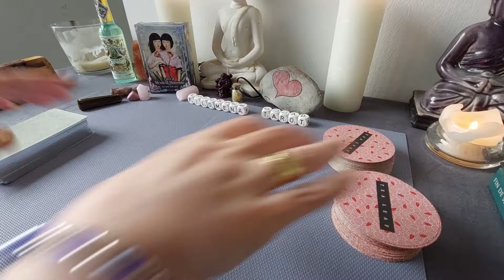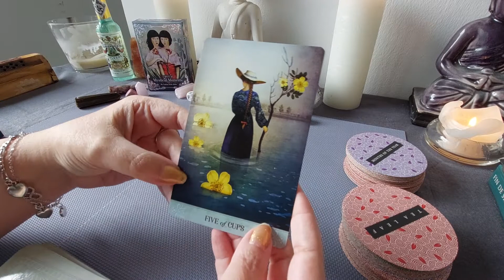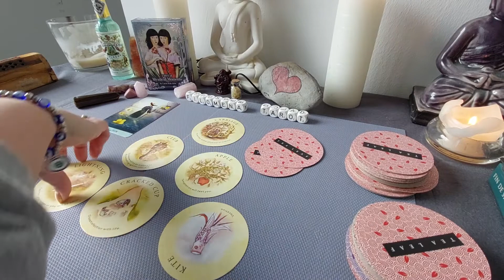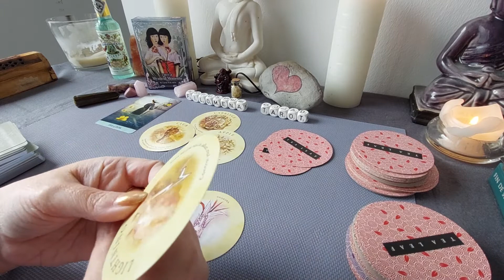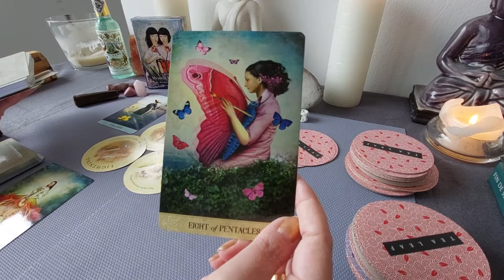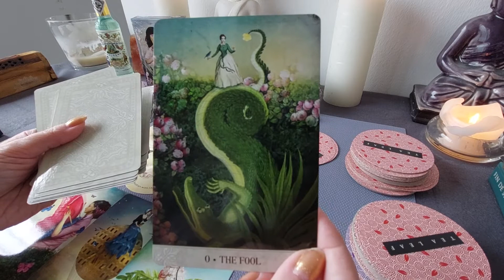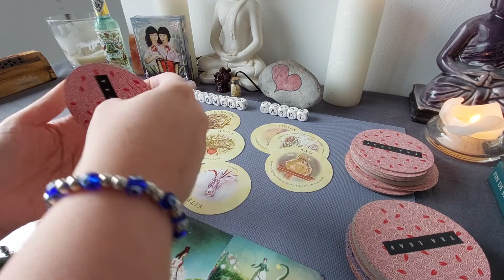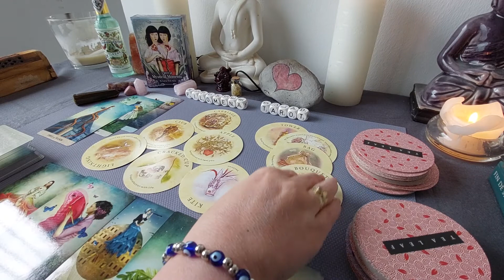Piramide Reading: Sabotaging your prosperity